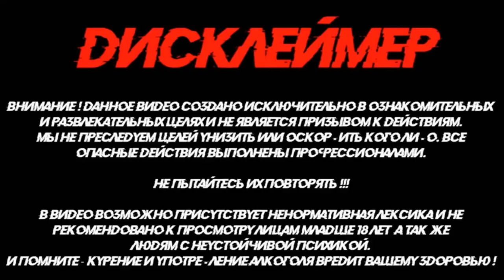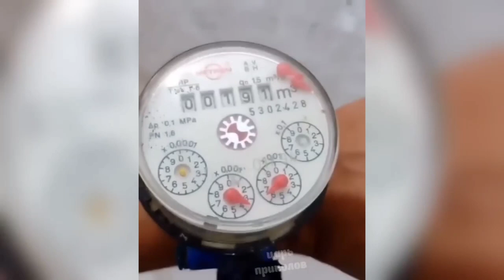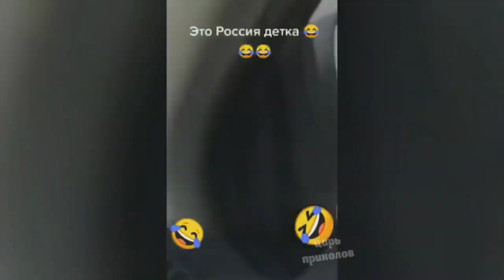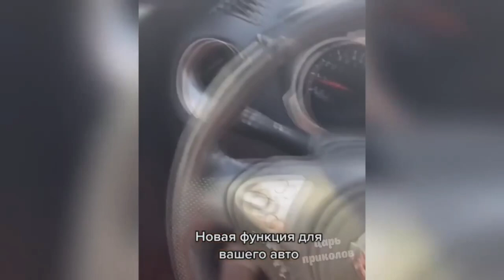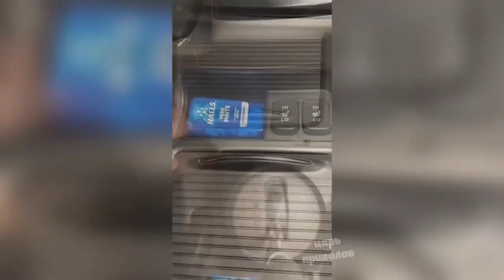Самые смешные видео 2023 года!